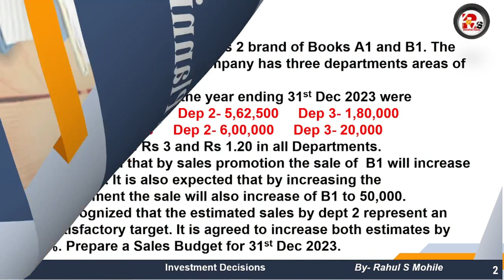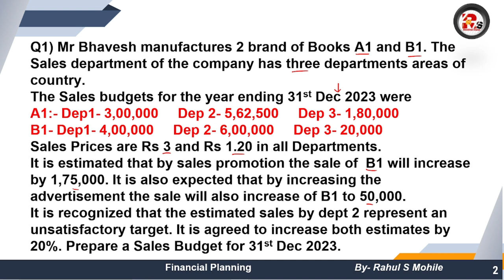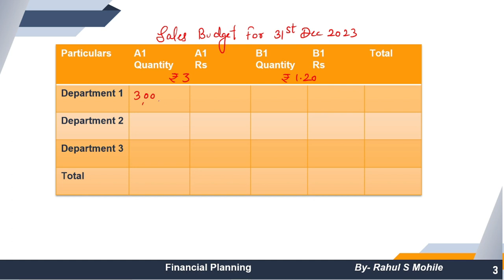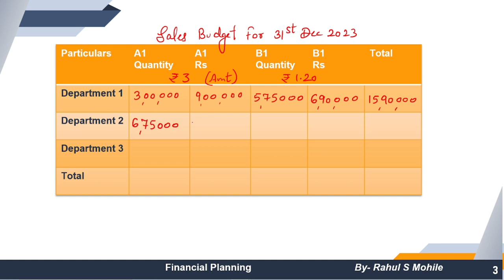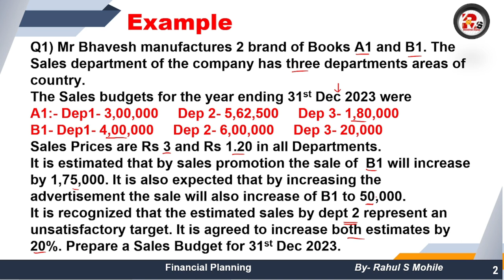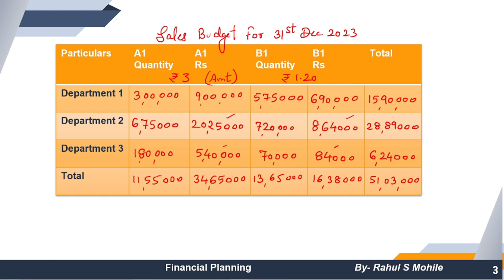Financial Planning MCOM SEM 4 | SALES BUDGET | MCOM SEM 4 FM | RAHUL MOHILE | MCOM IDOL | RSM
For Online Courses:- Click Below!!!